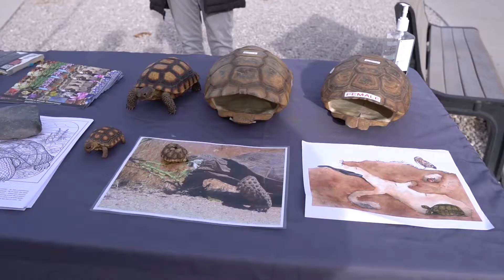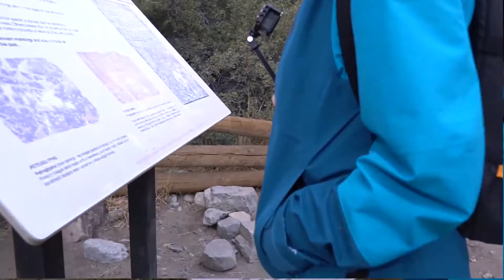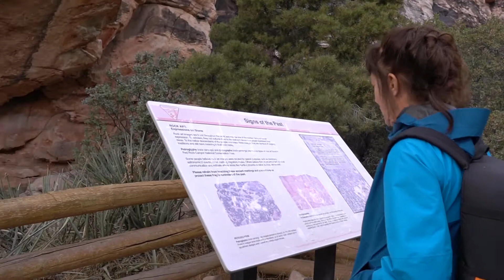Exploring Red Rock Canyon | Meeting other youtubers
I met some youtubers at Red Rock canyon in Las Vegas. Its always fun to meet new people. Also, sorry for putting this video out so late, but I hope you guys like it.